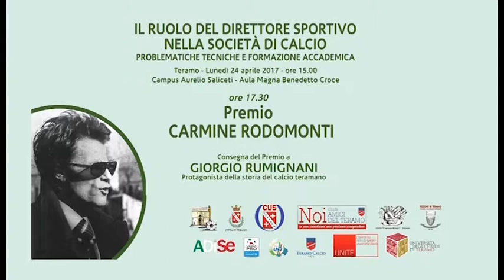TERAMO, ISTITUITO IL PREMIO "CARMINE RODOMONTI". LUNEDI' IL PRIMO RICONOSCIMENTO A RUMIGNANI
Servizio di J News - 22 aprile 2017